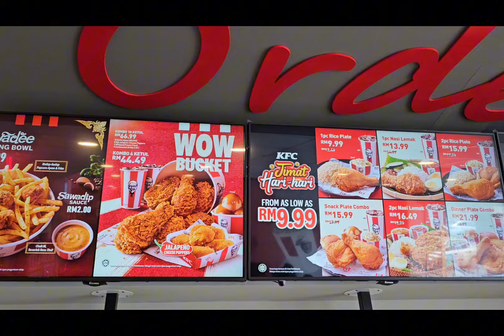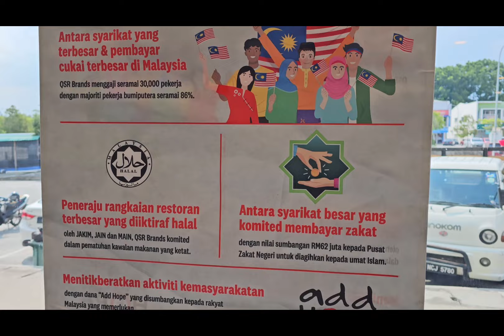2024~06~12 | vlog GIT go to KFC II: Bandar Enstek KFC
Another memory of us spending time at KFC @kfc  @kentuckyfriedchicken9741

We were on a business trip to Bandar Enstek, Negeri Sembilan. After finished our business there, we went to Bandar Enstek KFC to have our late lunch